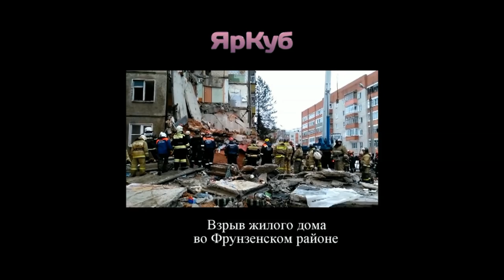yarcube.ru - взрыв жилого дома с высоты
Дата: 16 февраля 2016 года
Где: Ярославль, ул. 6-й Железнодорожная дом 11
Подробно:

Обрушение дома в Ярославле: хроника событий

4:20 – в результате взрыва сложился подъезд пятиэтажного панельного дома №11 по улице 6-я Железнодорожная с первого по пятый этаж.
5:30 – губернатор Ярославской области Сергей Ястребов провел первый штаб по разборке завалов. Всего в этом подъезде проживало 39 человек, сейчас мы уточняем списки людей, выясняем, насколько значительны потери. Для жителей дома организован пункт временного размещения во Дворце культуры судостроителей.
7:00 – МЧС наращивает группировку сил на месте  трагедии. В готовность к реагированию приведена авиация МЧС России. Самолет Ан-148, вертолеты Бо-105, Ка-32 и Ми-8 чрезвычайного ведомства с медицинскими модулями, готовые оперативно осуществить санитарную эвакуацию пострадавших.
Все жильцы уцелевших подъездов эвакуированы. Для них развернут пункт временного помещения. На месте происшествия работают психологи МЧС России.
7:00 - В Главном управлении МЧС России по Ярославской области открыт телефон «горячей линии» – 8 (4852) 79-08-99.
8:30 – по официальной информации Следственного комитета в пятиэтажном доме по улице 6-й Железнодорожной, по предварительным данным, произошел взрыв бытового газа. На месте происшествия работает следственно-оперативная группа следственного управления СК России по Ярославской области. Выполняется осмотр места происшествия. В организации, обслуживающей дом, следователями проводятся обыски и выемки документации. Расследование уголовного дела продолжается.
9:00 – по информации ГУ МЧС по ЯО под завалами погибли три человека, среди них двое мужчин и одна женщина.